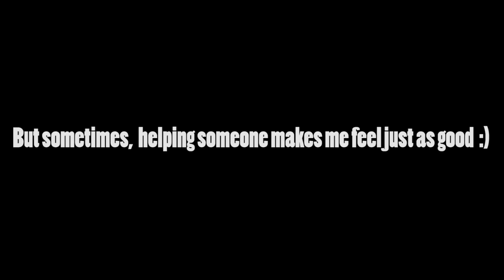Perfect World - A Lending Hand | Heal The World